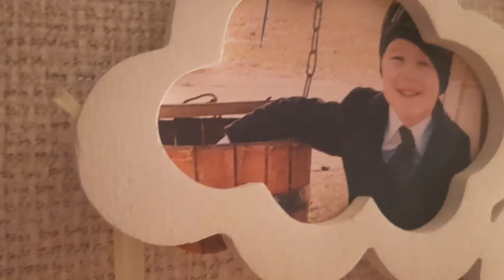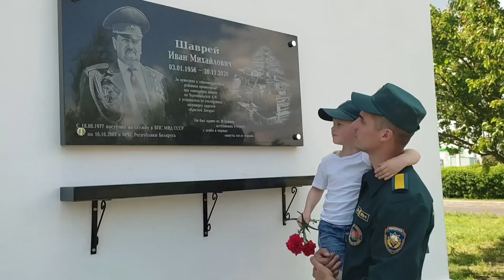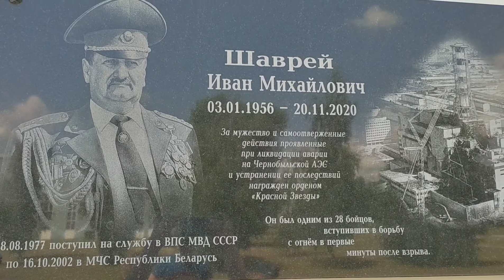День отца Колыбельная, Наровля